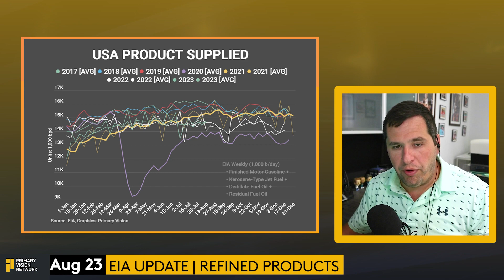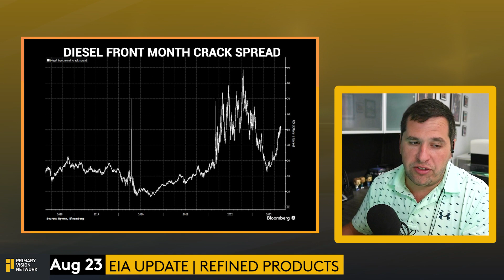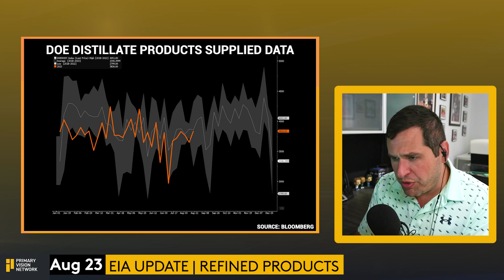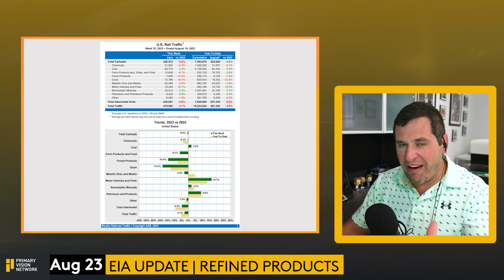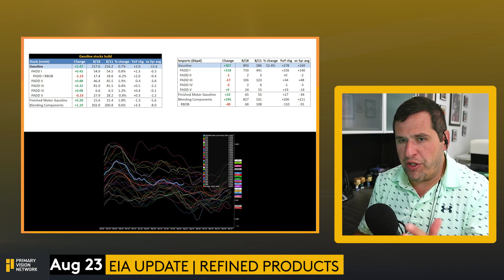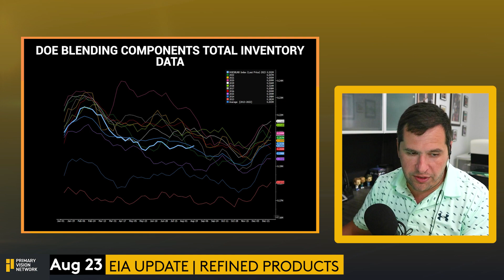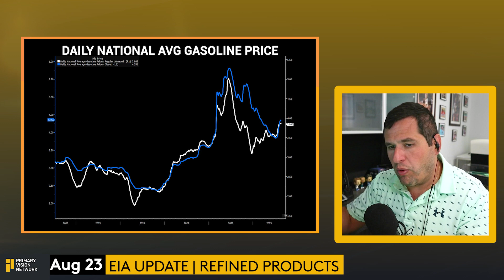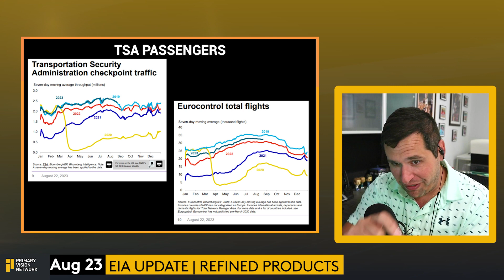Demand Closes the Summer with a Whimper - Part 2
As expected, the summer driving season in nigh to its end and the demand has been anything but significant. What will be the future of demand?

➔ Topics Covered:

EIA Update
USA Products Supplied
US Regular Gasoline Price
DOE Days of Supply For Propane
Total Crude Stocks
Diesel front month crack spread
DOE Distillate Fuel Oil Inventory Data PADD 1
DOE Distillate Product Supplied Data
US Rail Traffic
Gasoline Stock Build
DOE Blending Components
Asia Pacific EX Mainland China
Daily national Avg gasoline price
Gasoline Implied Demand
Jet Fuel Demand
Propane and Propylene Build
TSA Passangers